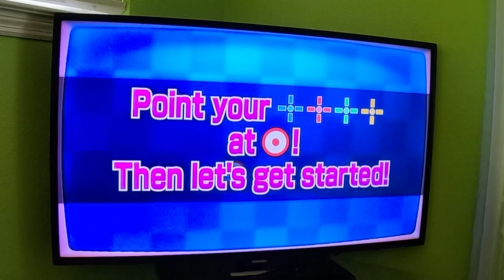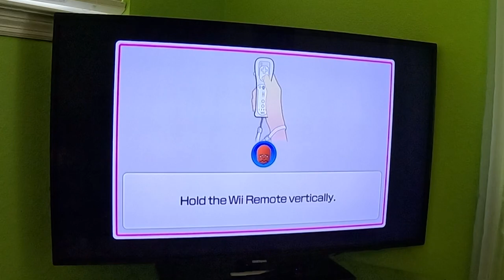Wii Party U 60fps - Hayley Fails Big Time in Dojo Domination (Advanced Difficulty)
I dunno if @NickyMunkz would enjoy this because Hayley is his LEAST favourite CPU Mii from Wii Party.

HAYLEY, you deserve to get humiliated in Dojo Domination from Wii Party U on Advanced Difficulty after all the times you've trolled both me and Nicky! Watch in 60fps.